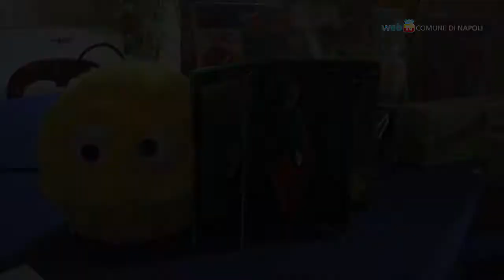Giocattolo Sospeso, a Napoli vince la solidarietà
Si è conclusa con circa mille giocattoli donati ai bambini più bisognosi l'iniziativa di solidarietà 'Giocattolo Sospeso' promossa dall'assessorato ai giovani del Comune.